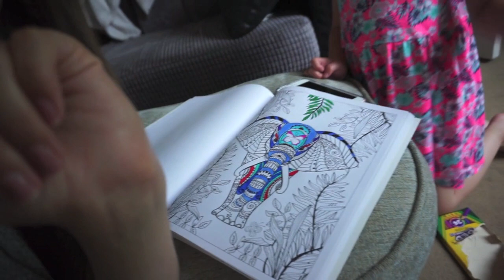Weekend Vlog | Relaxing, Dancing and Water Fights!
We have had a quiet weekend but I wanted to share our little weekend vlog. It's my first one so it may be a little rough, plus I need to practise taking my camera everywhere as there wasn't actually much footage of what we got up to!

I'd really love for you to take a watch!